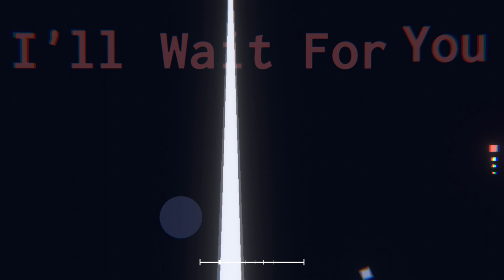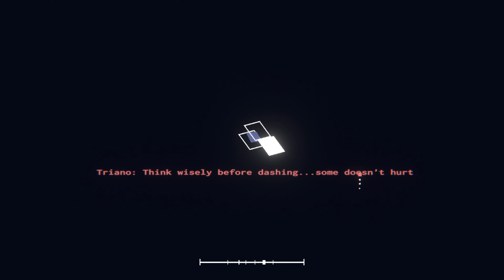No Stopping Us (feat. jenny) - Remixed by Similar Outskirts | Level by The2Ha [Project Arrhythmia]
3rd episode of “Lost by Nanos”
Sequel to Overwhelmed

*Do Not play this level on Alpha branch, it’s completely broken

Level Description: Prequel to Stardust, you found a cave in the local forest, you enter it and it turns out to be some sort of void space. There, you meet a triangle...

*As you might see, there's a few bugs in this level, i can't fix them so yeah...:P

*After almost 2 months of working and collecting motivations (i completely lose motivation to continue animating Triano).